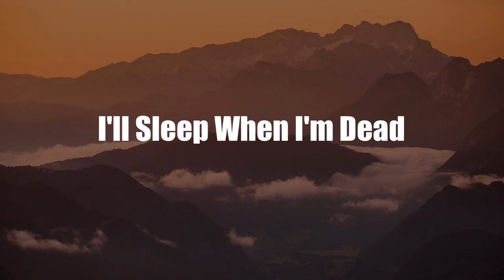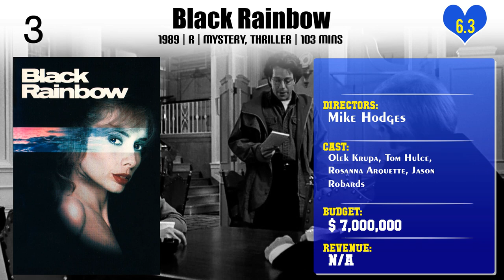Mike Hodges | Top Movies by Mike Hodges| Movies Directed by Mike Hodges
Best Movies of Mike Hodges

Find the list of top and best movies directed by Mike Hodges
1.Red Hot Rock
2.Morons from Outer Space
3.Florida Straits
4.The Terminal Man
5.I'll Sleep When I'm Dead
6.Pulp
7.A Prayer for the Dying
8.Flash Gordon
9.Black Rainbow
10.Croupier
11.Get Carter

Please Comment down your favorite movie of Mike Hodges